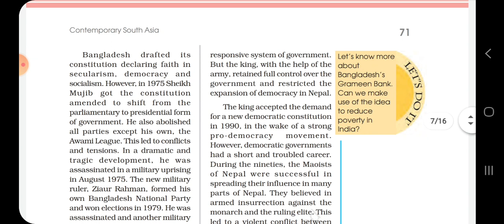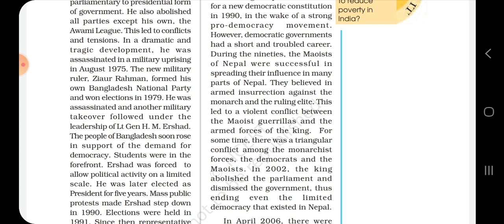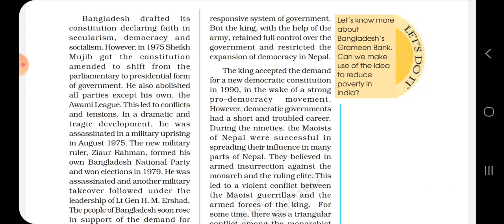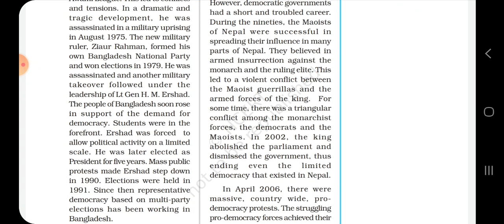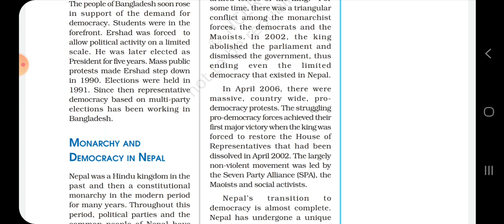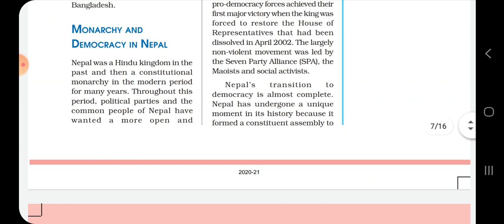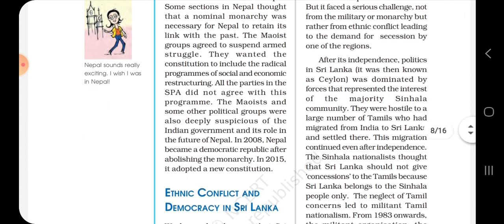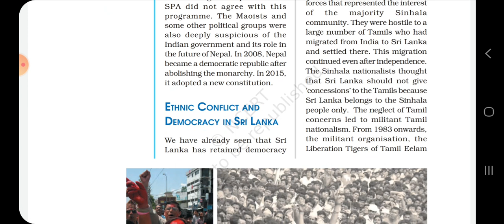class-12th, pol. science , chapter -5, by Annu Sharma, 24-12-2020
Online Classes Session 2020-21 New Session December Month " by Neha Ma'am 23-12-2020 class-12th, pol. science , chapter -5, by Annu Sharma, 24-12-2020